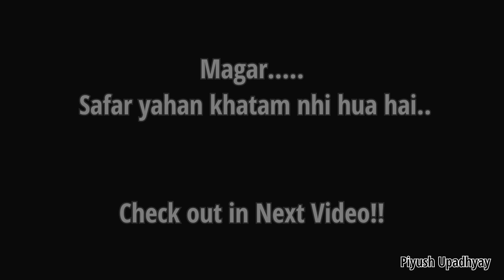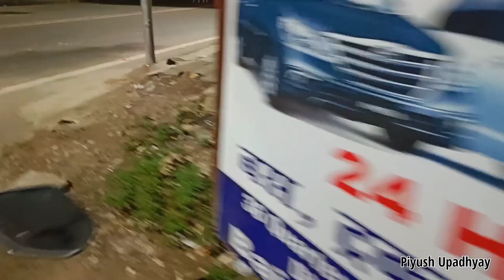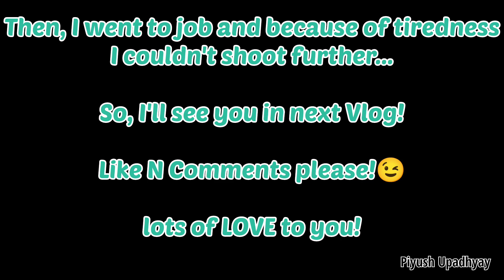This is why you shouldn't go to AMRIK SUKHDEV(Murthal)!| Vlog Part-3| Piyush Upadhyay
It was not expected by us during the whole Journey to Murthal what we found out later!
Watch it, know it and give your support to the video!